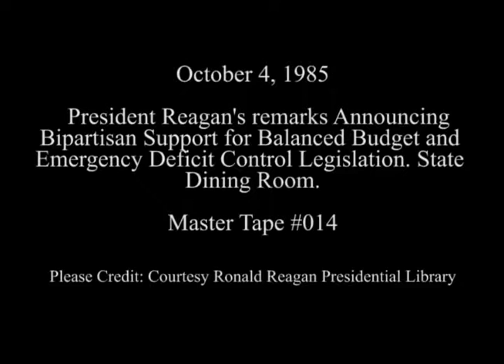President Reagan's Announcing Congressional Support for Budget Legislation on October 4, 1985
Full Title: President Reagan’s Remarks during a Congressional Announcement of Bipartisan Support for a Balance Budget and Emergency Deficit Control Legislation followed by a Question and Answer Session with the Press in the State Dining Room on October 4, 1985

Access Restriction(s):Unrestricted
Use Restriction(s):Unrestricted